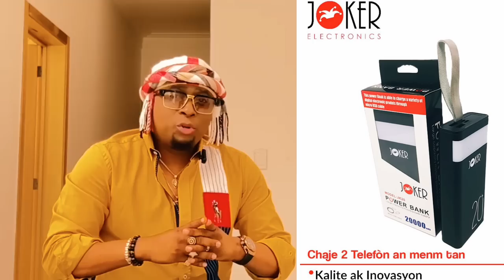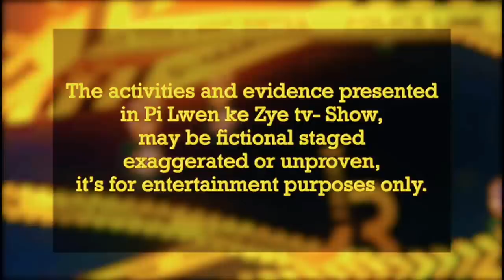Pi lwen ke zye tv - show Dr Patrick /Surgery